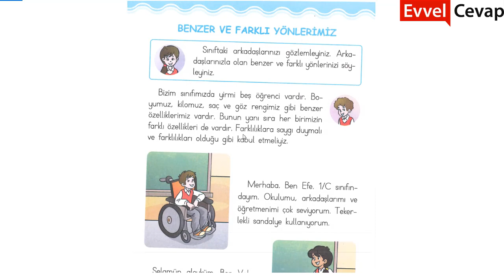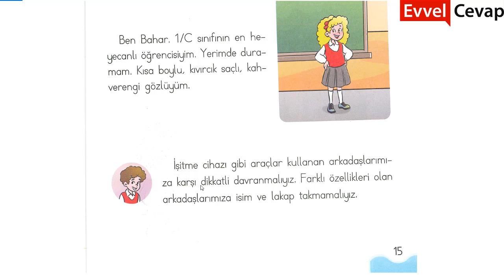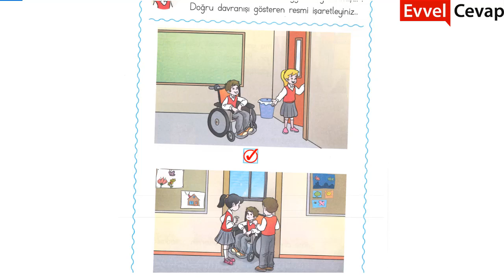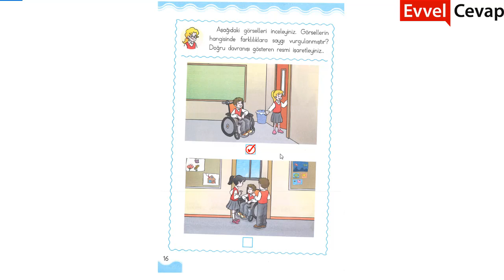Benzer ve Farklı Yönlerimiz Cevapları 1. Sınıf Hayat Bilgisi